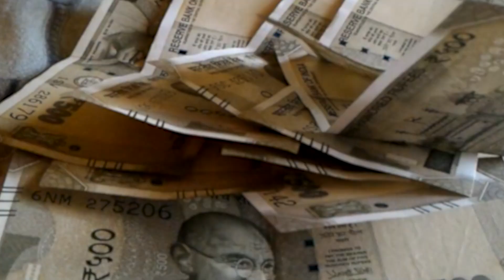खेसारी लाल के फैन ने पवन सिंह को मारा पत्थर मामले ने तूल पकड़ा, अब वीडियो हुआ वायरल